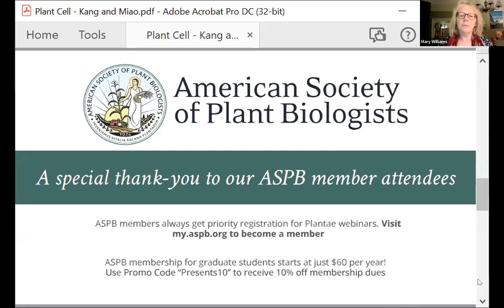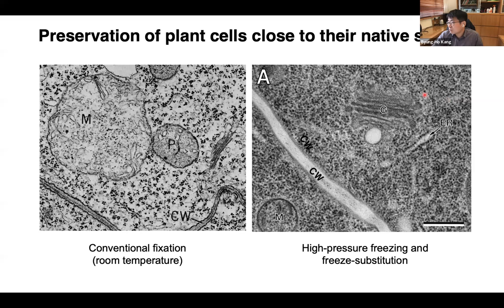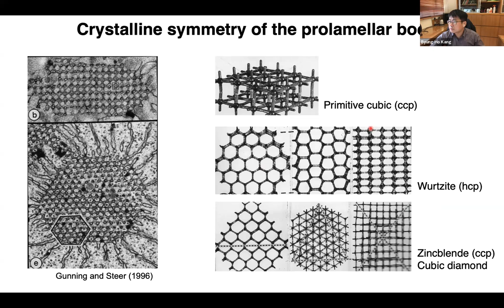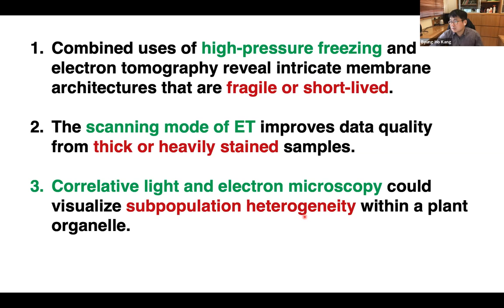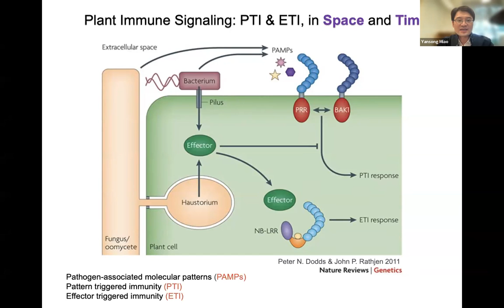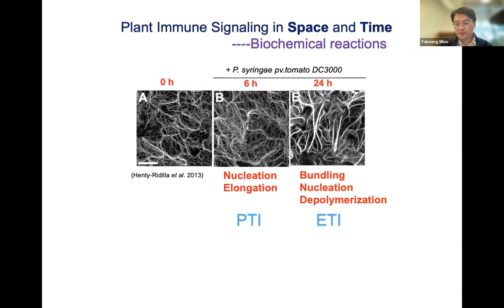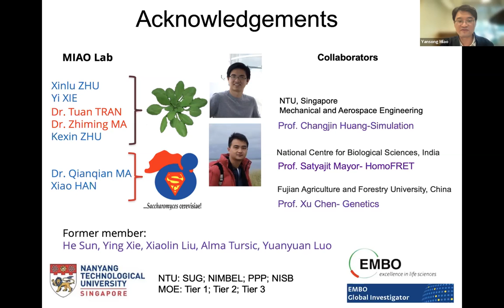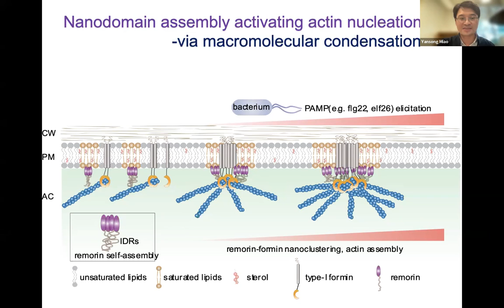Plant Cell Webinar: Highlighting Focus Issue on Cell Biology. Kang and Miao.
In January 2022, The Plant Cell presents a Focus Issue on Cell Biology. In this Focus Issue, we go back to the “roots” of the journal, and the basis for its name, turning our attention to the many fascinating facets of plant cell biology. The 11 review papers and 11 original research articles in this Focus Issue exemplify the breadth of the field and highlight both established concepts and recent achievements.
Today's speakers are Byung-Ho Kang (Chinese University of Hong Kong) speaking on "Electron microscopy analysis of plant organelles and correlative microscopy approaches" and Yansong Miao (Nanyang Technological University, Singapore) speaking on "Molecular condensation in actin remodeling during plant immune signaling". The moderator is Liwen Jiang from the Chinese University of Hong Kong.